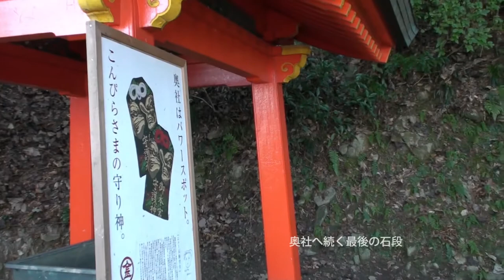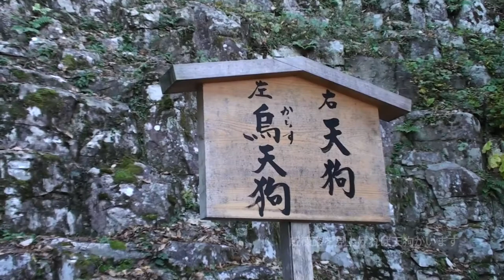こんぴらさん 参道から奥社まで（2018年11月）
四国 香川県 琴平町にある秋の#こんぴらさん 、金刀比羅宮 です。表参道から石段を上り、本宮、奥社・巌魂神社 まで行った様子です。銀杏の葉が太陽に照らされてとても綺麗でした。
冒頭、今はなくなってしまった籠にお客さんを載せた映像があります。ほぼ最後期の階段籠です。

天狗を探してこんぴらさんへ「金刀比羅宮（前篇）表参道から本宮まで」

天狗を探してこんぴらさんへ「金刀比羅宮（後篇）本宮から奥社・厳魂神社まで」

It is Konpira-san in autumn and KotohiraguShrine in Kotohira-cho, Kagawa Prefecture, Shikoku. This is a view of climbing the stone steps from Omotesando to Hongu, Okusha, and Idutama Shrine. The ginkgo leaves were very beautiful because of the sun.

这是秋天的＃Konpira山和四国＃香川县寿平町#Kotohiragu神社，这是从表参道到奥库沙本乡和#Idutama神社攀登的石阶视图。 太阳。